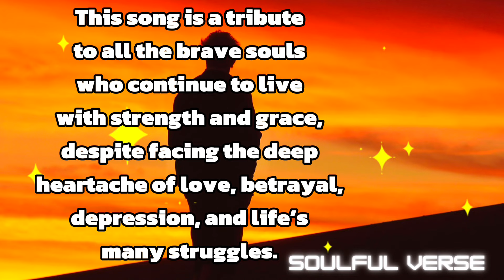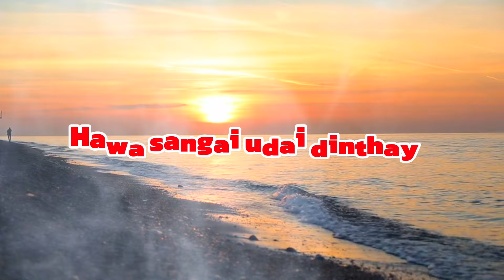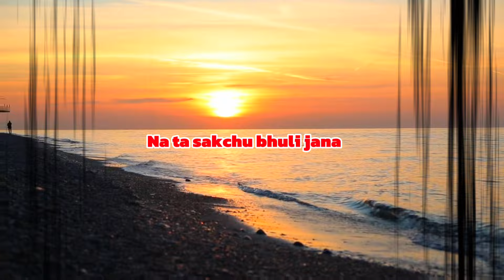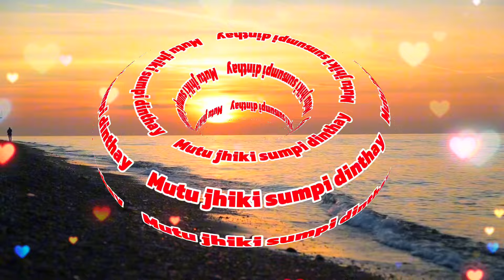NEW NEPALI SONG 2024: ‘धोका’ (BETRAYAL) @soulfulverse1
This heartfelt song ‘धोका’ -  ‘Betrayal’ expresses the pain of unrequited love, betrayal, and deep emotional struggle. Through its poetic lyrics, it reflects the longing to escape heartache and sorrow, offering a moving tribute to those who endure the burdens of love with silent strength. The  imagery of darkness, solitude, and dreams adds a soulful depth, making it a relatable anthem for anyone who has faced the trials of love and loss.